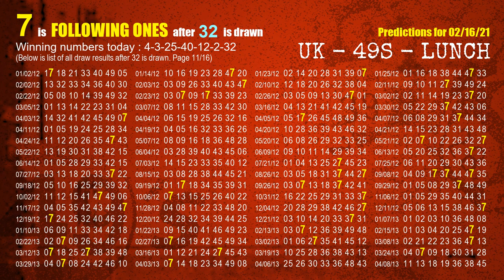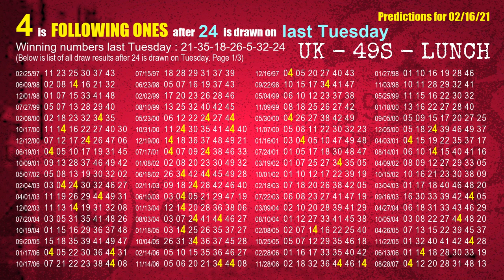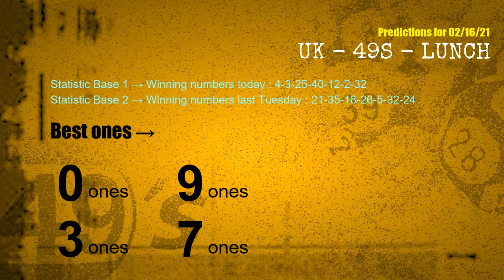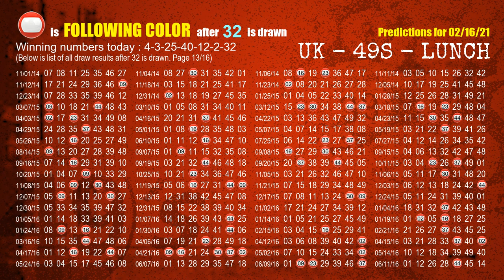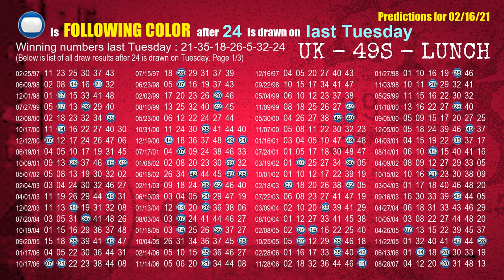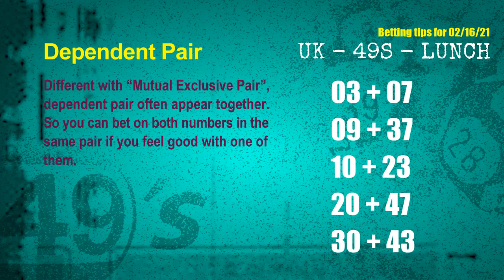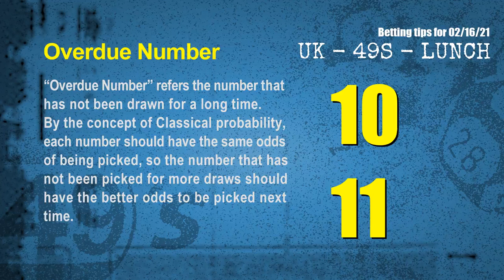UK49s LUNCH | Math teacher HIT4 & 3ones | How to win Feb 16 and result on Feb 15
Winning UK49's lunchtime by Statistics